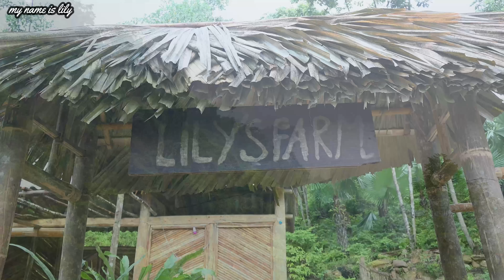#99: Build a farm, how to use bamboo to build, embankment of ponds. lily's farm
- I Love Freedom
- I was born and raised in the countryside, from a young age I liked to live freely, and love to cook and explore, but only now have I had the opportunity to do it. The channel "I love freedom" will focus on a farm building, farming, gardening, animal husbandry, and the construction of bamboo and wooden structures found in nature, I will shoot realistic movies about my life. live on a farm and nature
Tôi sinh ra và lớn lên ở nông thôn, từ nhỏ tôi đã thích sống tự do, thích nấu nướng và khám phá nhưng đến bây giờ mới có cơ hội thực hiện. Kênh "i lovefreedom" sẽ tập trung vào việc xây dựng trang trại, trồng trọt, làm vườn và chăn nuôi và xây dựng các công trình kiến ​​trúc bằng tre, gỗ có trong tự nhiên, tôi sẽ quay những thước phim chân thực nhất về cuộc đời mình. sống trong trang trại và thiên nhiên
I started my jungle journey by building shelters where I found my most freedom and comfort.
My videos cover bushcraft, camping, fishing, shelter, off-grid, wooden cabin, ASMR, do-it-yourself, early tech, wilderness and outdoor survival skills, machine gear fly dust like an ax, etc.

I opened a Paypal account to give you the option to help the channel in whatever way works for you. Being a Patron will allow me to focus more on YouTube.
Donations will help buy equipment and clothing for my future videos and hikes. Your support will also help me buy a new computer for video editing. It allows me to create higher-quality content.
💚 I'm so grateful for the support! You are wonderful! 💚